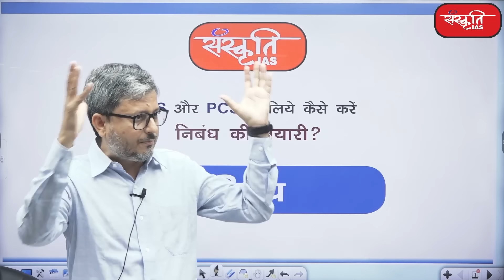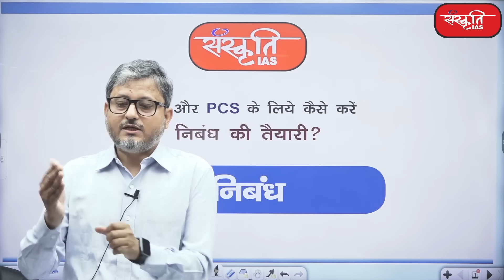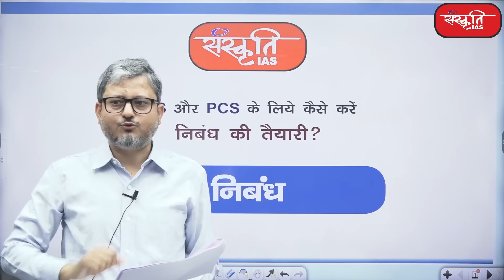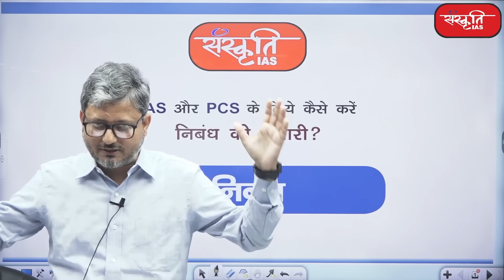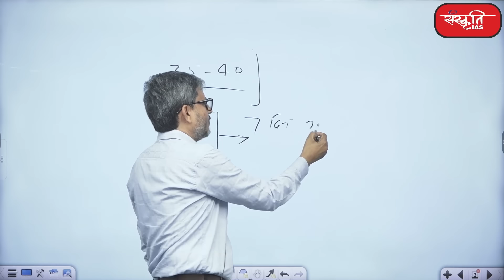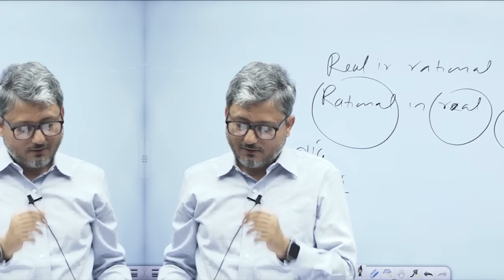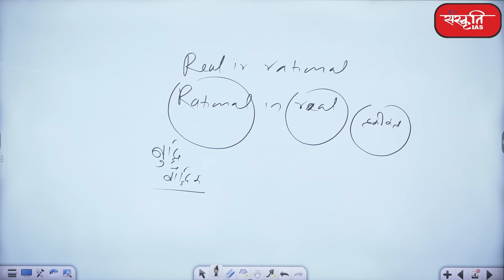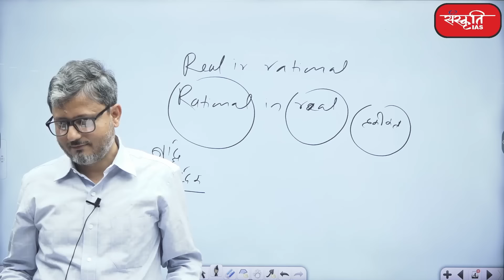हिंदी माध्यम के विद्यार्थियों के लिए निबंध की तैयारी जरूरी क्यों है?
हिंदी माध्यम के विद्यार्थियों के लिए निबंध की तैयारी जरूरी क्यों है | Why is necessary to prepare Essay in Hindi medium?

The UPSC Civil Service Mains Exam contains a paper on essay writing. There is no prescribed syllabus on it. This paper carries a total of 250 marks. the Candidates are asked to write only 2 essays in 3 hours.
In this video, we will discuss, how essay paper will prove to be a game changer for your result and how to prepare essay paper easily.

यूपीएससी सिविल सर्विस मेन्स परीक्षा में निबंध लेखन पर एक पेपर होता है। इसका कोई निर्धारित पाठ्यक्रम नहीं है। यह पेपर कुल 250 अंकों का होता है। उम्मीदवारों को 3 घंटे में केवल 2 निबंध लिखने के लिए कहा जाता है।

इस वीडियो में, हम चर्चा करेंगे, कि कैसे निबंध का पेपर आपके परिणाम के लिए गेम चेंजर साबित होगा और निबंध के पेपर को आसानी से कैसे तैयार किया जाए।

👉 Download Sanskriti IAS Mobile APP for Free Current Affairs Course 📲  : shorturl.at/mqIT5

2. Prelims Diary (Target PT 2022)

𝗔𝗱𝗱𝗿𝗲𝘀𝘀 : 636, Ground Floor, Dr. Mukherjee Nagar, Delhi – 110009